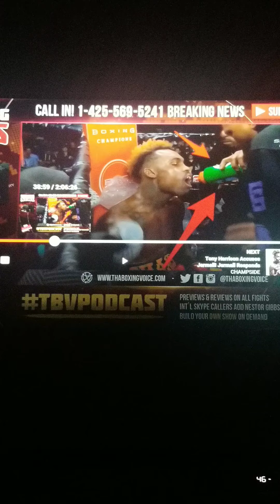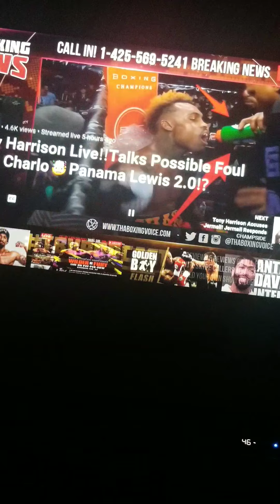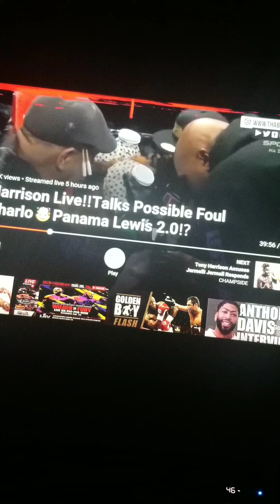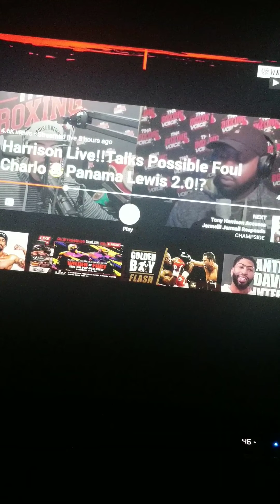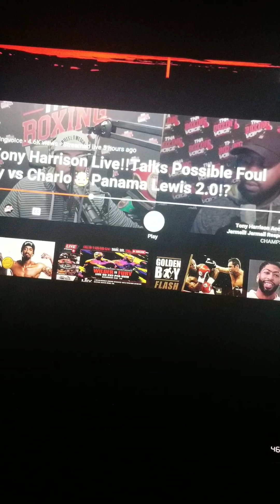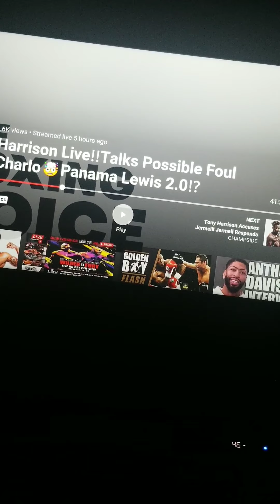Tony Harrison Explains the difference in water VS Jermell Charlo